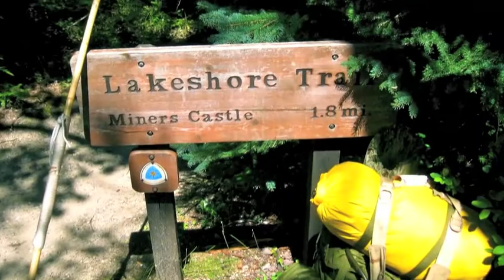Picture Rock Backpacking pt 2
Pictures of Picture rocks National Lakeshore trail July 4th 2010